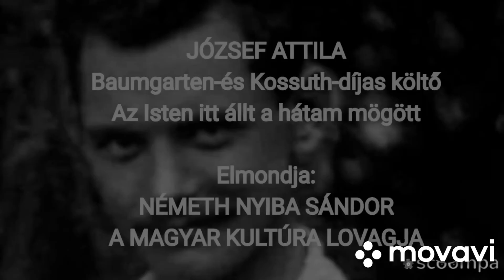JÓZSEF ATTILA Az Isten itt állt, Elmondja: NÉMETH NYIBA SÁNDOR A MAGYAR KULTÚRA LOVAGJA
Vers, Irodalom,Németh Nyiba Sándor művészete
NEM GYERMEKEKNEK KÉSZÜLT!